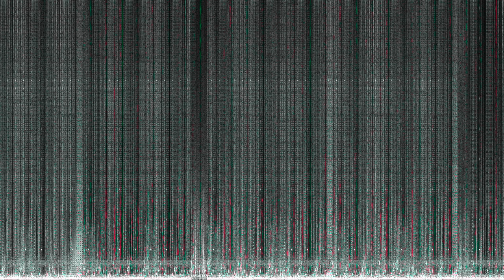Two Lone Swordsmen - Machine Maid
Album: Tiny Reminders
Label: Warp Records
Country: UK
Released: 04 Sep 2000
Genre: Electronic
Style: IDM, Abstract, Techno, Electro